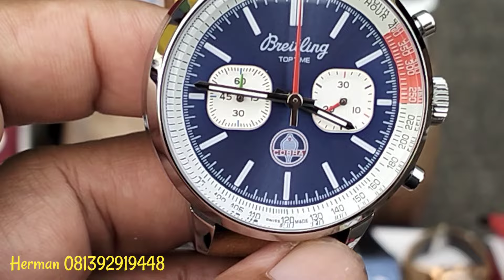🟠 Breaking News❗Jam Impor Branded Pasar Loak Jatinegara Terbaru (4 Mei 2024)